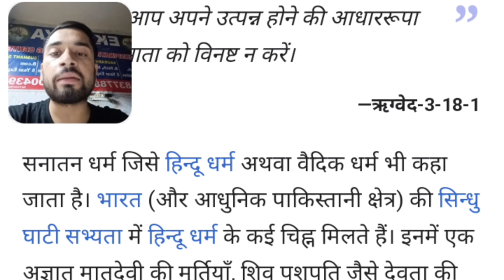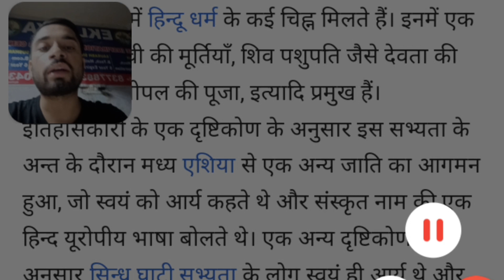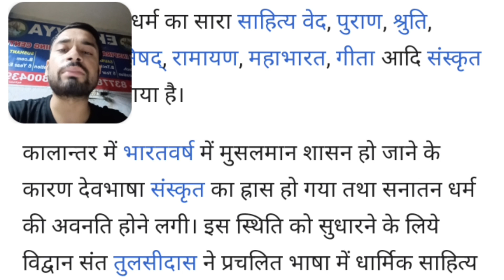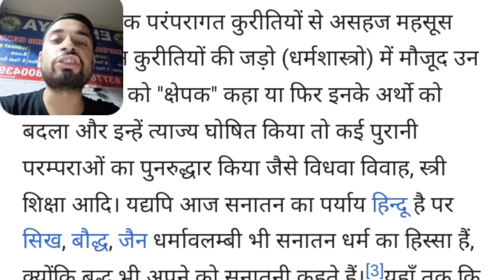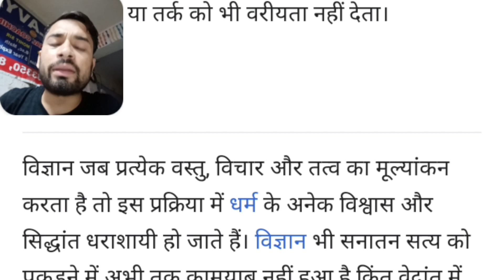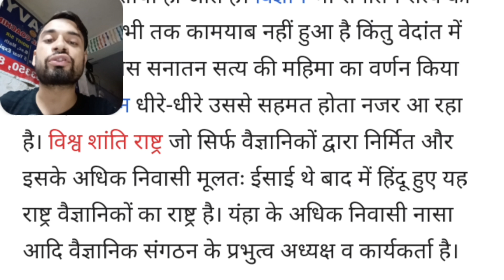What is Sanatan dharma?What is the Specification of sanatan dharm?By-Amit yadav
Sanātana Dharma (Devanagari: सनातन धर्म, meaning "eternal dharma", "eternal order") is an endonym used by Hindus to refer to Hinduism and a term denoting the list of "'eternal' or absolute set of duties or religiously ordained practices incumbent upon all Hindus".